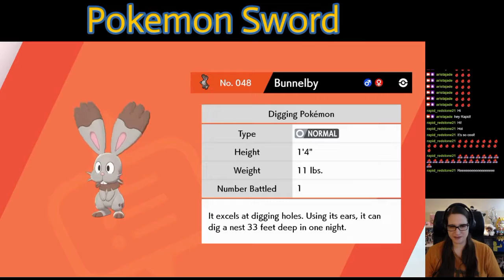Pokemon Sword - Wild Area - Episode 6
Let's Play Pokemon Sword

Twitch Playthough of Pokemon Sword.  Chat helps out (sometimes) and we name the Pokemon together.